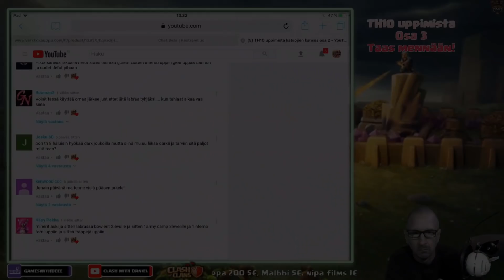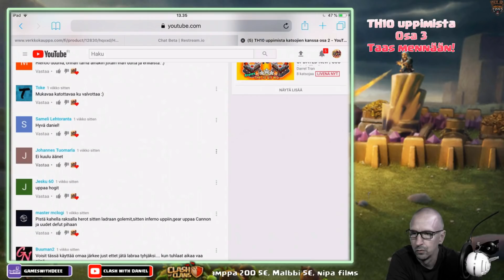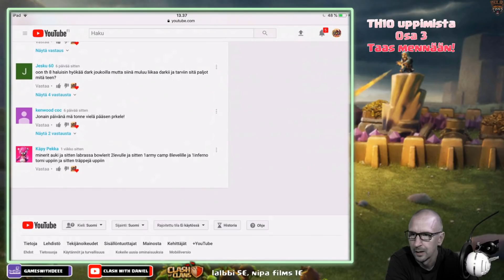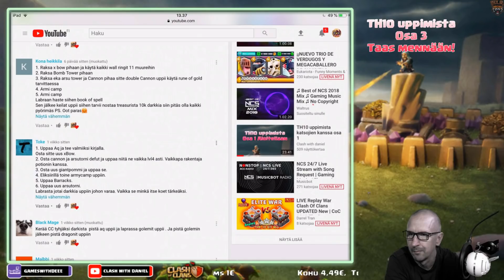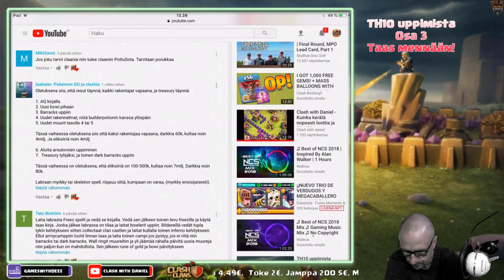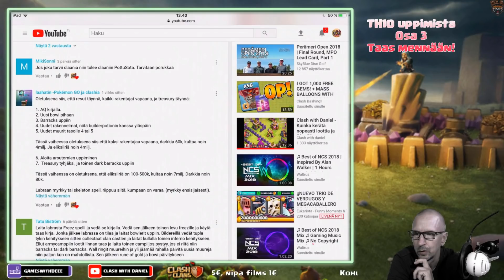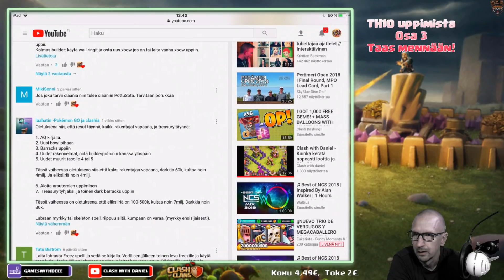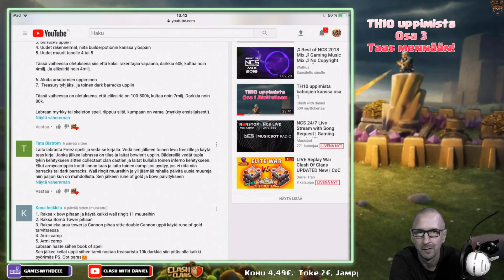TH10 uppimista katsojien kanssa osa 3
TH10 kylä etenee hitaasti mutta varmasti. Tuli pikku kömmähdys ja ääniraita tuhoutui loppuosassa videota. Jouduin turvautumaan voice overiin.

Suomen kielellä Clash of clans videoita sekä Clash Royale videoita. Satunnaisesti muitakin pelejä.

Helpoiten minut tavoittaa Discordista.